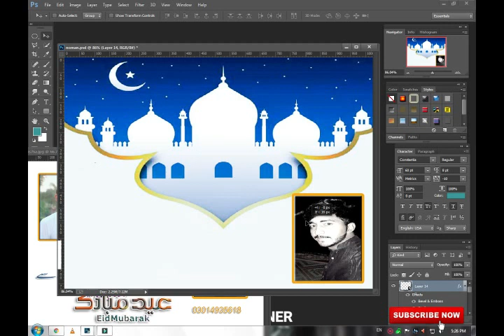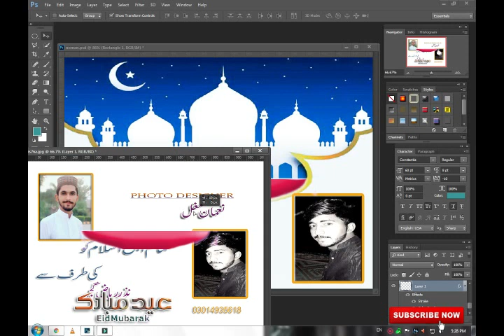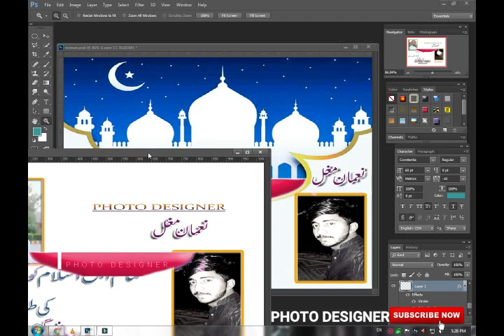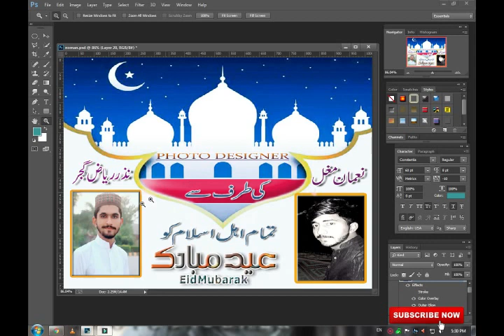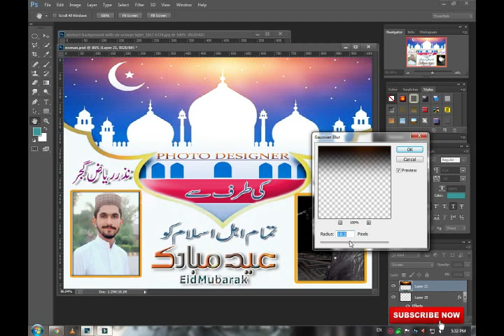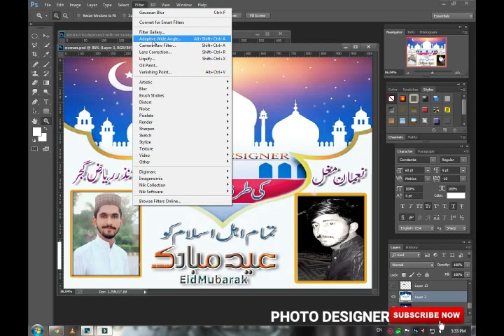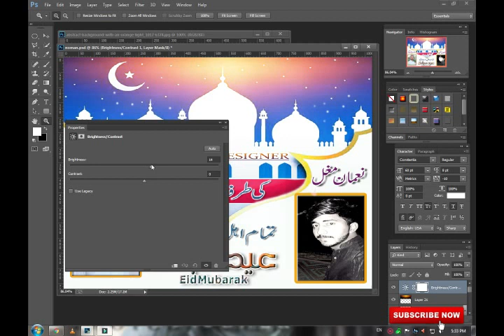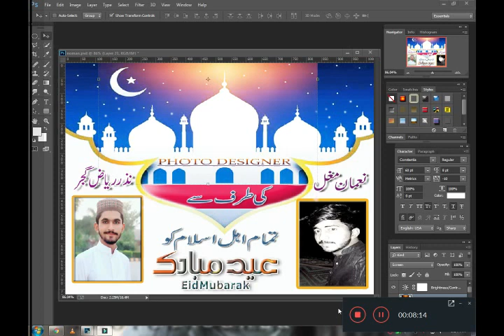EID BANNER EDTING PHOTO DESIGN | URDU LANGUAGE VIDEO | photo designer